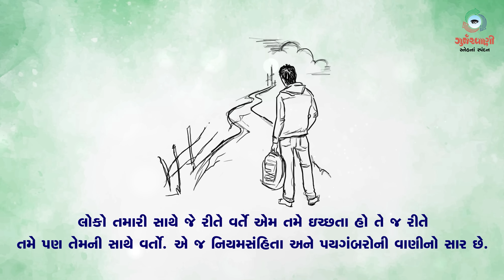Sneh Na Spandan | સામાન્યકાળના બારમા અઠવાડિયાનો મંગળવાર | Mt 7: 6, 12-14 | 27 June 2023